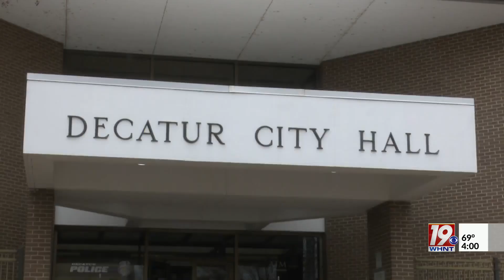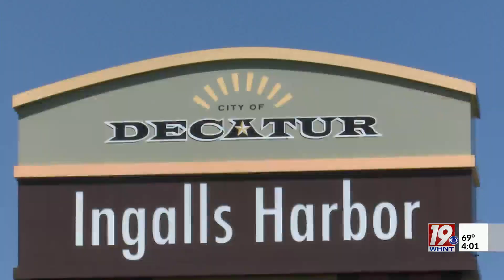Ingalls Harbor Projected Approved to Move Forward | April 17, 2023 | News 19 at 4 p.m.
Members of the Decatur City Council say utilizing the waterfront along the Tennessee river has long been something residents have requested.